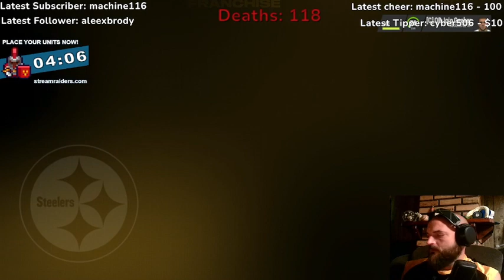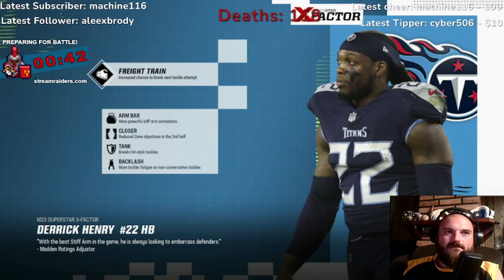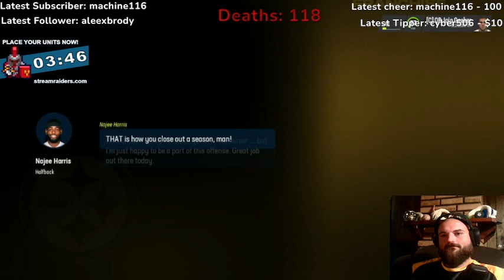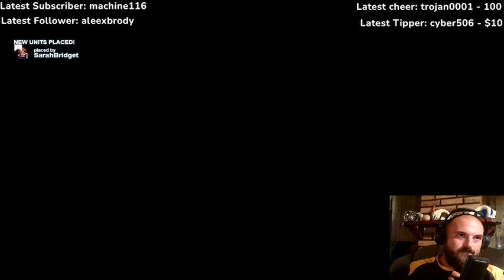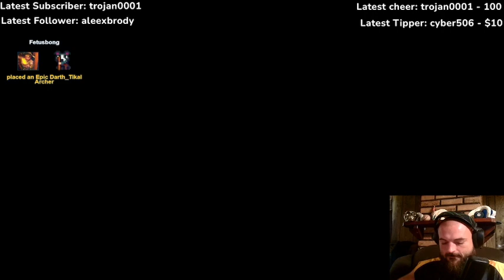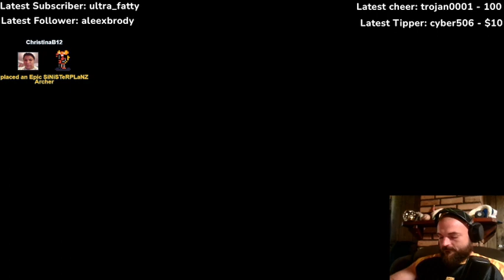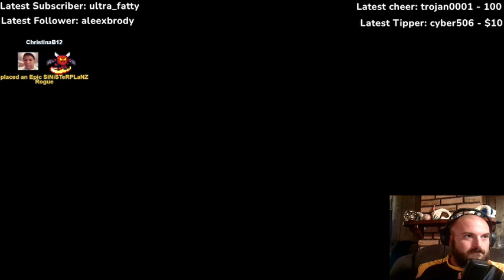Blob farming dungeons! floor 50 here we come! Help appreciated! Join the dojo! !battle (SR dungeons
Stream Raiders Dungeons!